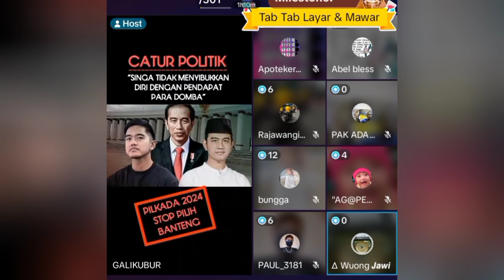PUAN BAWA PDIP DUKUNG PRABOWO⁉️SINGKIRKAN CAWAPRES YANG BANYAK MELANGGAR ITU...